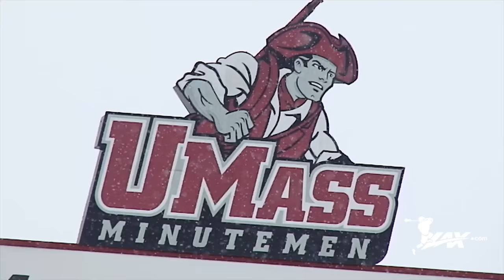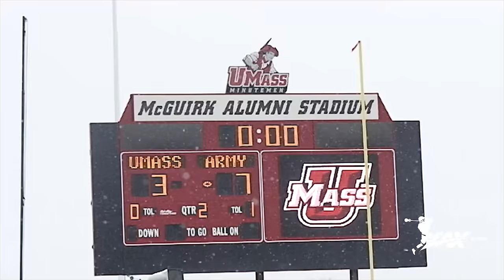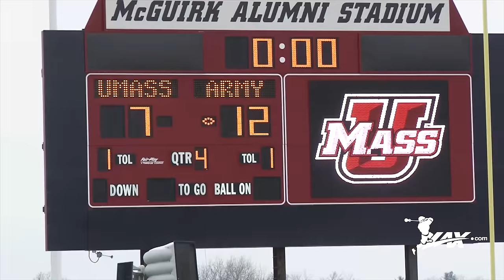Army vs. UMass | Lax.com 2015 College Highlights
- To open the 2015 season, the Army mens lacrosse team traveled to UMass for a classic early season match up! Winter weather in Amherst, MA has been harsh and damage from recent snow storms to Garber Field moved the game to UMass's Football Stadium, Warren P. McGuirk Alumni Stadium.